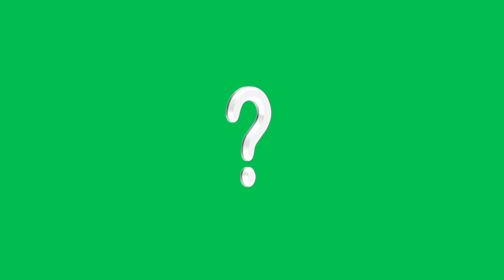Animated Question Mark. Green Screen Question Mark Animation.